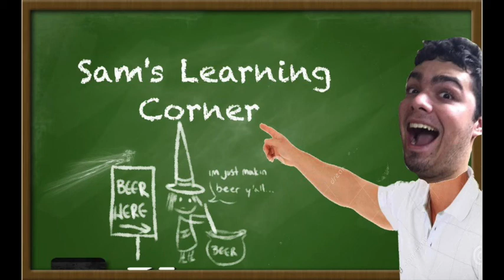Thought Sauna 25: E.T. and the Alien Thing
In this episode, we talk about the origin of witches, another terrible E.T. situation that leads to more terrible thoughts, Sam not understanding what certain words mean, and more!